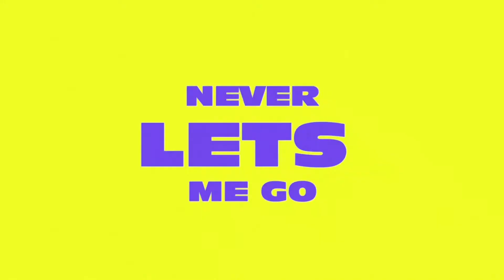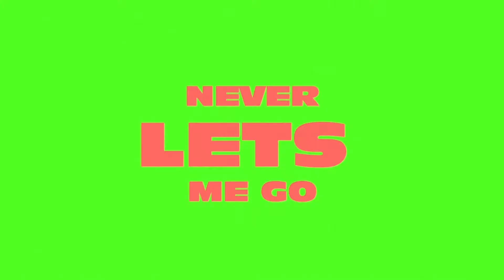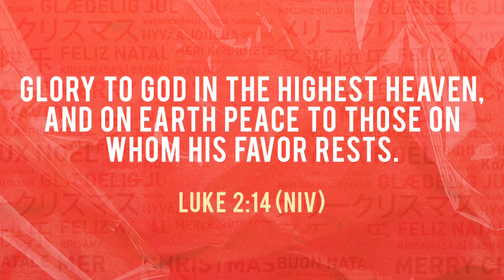Grow & Go | Dec Week 2 | MVCC KIDZ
Jesus came to bring joy to the end of the world. How have you experienced God's joy?

Culpeper Campus:
16088 Rogers Road, Culpeper, VA 22701
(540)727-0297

Orange Campus:
23540 Raccoon Ford Rd, Culpeper, VA 22701